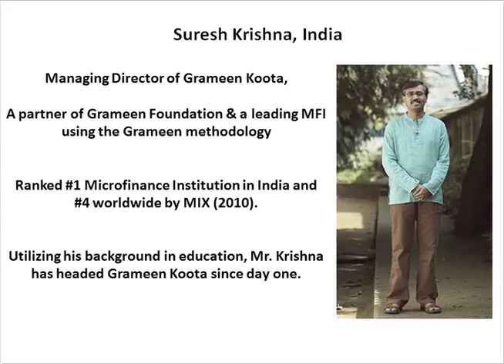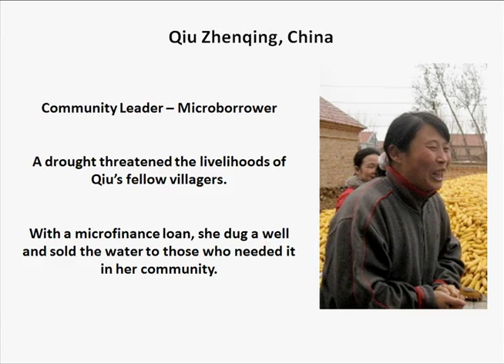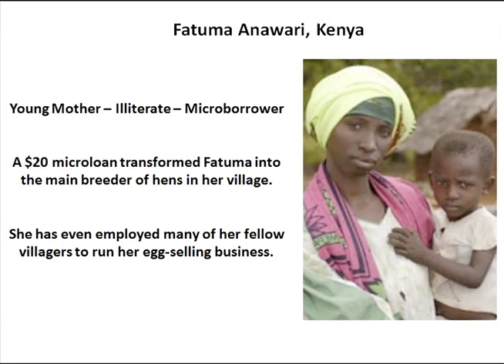World's First Microfinance Hip-Hop Video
An incredible music video by GF intern Fred Graves to encourage YOU to vote for Grameen Foundation to win $200,000 and spread the word! Note: Voting is over and we won the grant! Thank you!

To make the music for the song, Fred sampled audio recorded in Ghana from this video This is a true global collaboration!

Credits: Fred Graves (Fredward40hands), Michael Ehrhart (Agent M) and Scott Everett